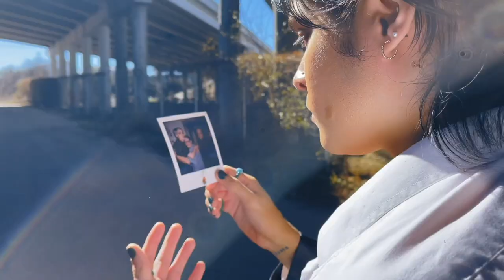Ramiro Brave - STAY (Official Music Video)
Produced By 93dB, Ramiro Brave
Mixed By 93dB
Mastered By 93dB
Written By Ramiro Brave

Videographer By Joy D.
Edited By Ramiro Brave, Joy D.
Directed By Ramiro Brave, Joy D